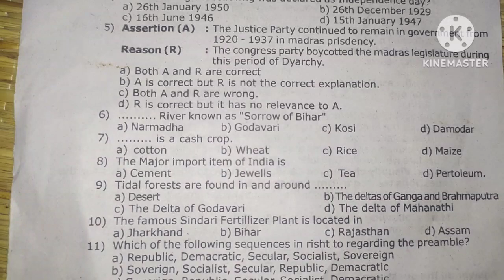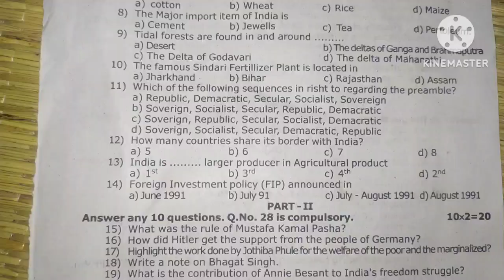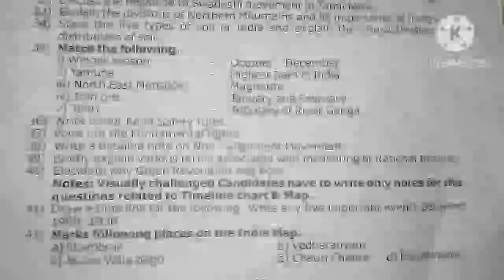10th std Social Second revision exam question paper